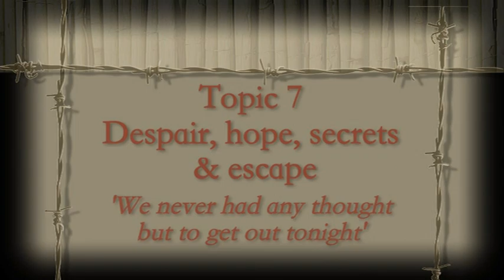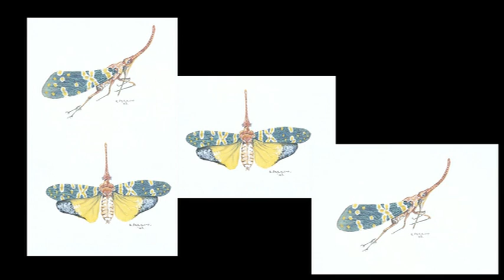Australian Prisoners of War (Part 7)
Part 7: Despair, hope, secrets and escape

Death could occur from a number of causes in prison camps, including from despair. In this short film, you will hear POW survivors speak of the power of hope, of faith in one's future. They reveal the things that gave them hope - from hidden, makeshift radios to escape plans. We learn a little about the Great Escape from Stalag III and discover how impossible it was to escape from the Japanese POW camps in Southeast Asia.

Australian Prisoners of War has been produced by the Department of Veterans’ Affairs as an introduction for both teachers and students in Australian secondary schools to the wealth of primary source material available in the Australians at War Film Archive.

An 8-part video series created by the Department of Veterans Affairs in 2009. It covers the Boer War, 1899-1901; First World War, 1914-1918; Second World War, 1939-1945; and Korean War, 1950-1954. Part 1. The history of Australian prisoners of war -- Part 2. Capture -- Part 3. Life in the camps -- Part 4. Guards, civilians & internees -- Part 5. Humour & mateship -- Part 6. Food, conditions & treatment -- Part 7. Despair, hope, secrets & escape -- Part 8. The end of the war, coming home & reflection.
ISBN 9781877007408